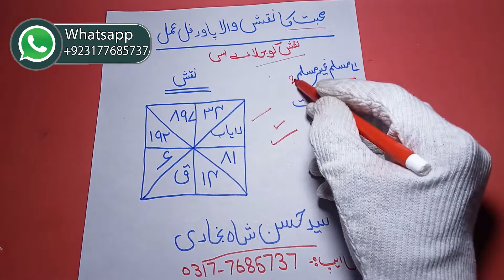Mohabbat ka Powerful amal - Mohabbat Ka Powerful Taweez - Amliyat Magic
Aj ka Mohabbat ka Bohat hi Powerful  Taweez hai
Zaroor Ye Amal Kijiay Ga Ye Apko Apki mohabbat Se Mila De Ga
mohabbat ka bhot hi powerful amal amal ko kerty hi iska asr pta leg jay ga ye taweez sefli kitab sy liye gya mjrb wazifa hy is ky ilva agr kisi bhai ya bhn ko koi msla pryshani ho to whtsapp pr rbta kry oe apna kam 100% garnti sy kervy amliyat magic channel ko subscribe kry thanks

tilismati,amliyat,tilismatiamliyat,channel,vashikaran,mantra,amal,love,wazifa,white,magic,black,Sifli,noorani,noori,song,drama,music,mantar,wazefa,Muhabbat ka Wazifa,mohabbat ka wazifa ek din ka,wazifa for love,wazifa for love marriage,muhabbat ki shadi ka wazifa,taqatwar wazifa muhabbat hasil karne ka,mehboob ko apna banane ka wazifa,mehboob ko manane ka wazifa,Qurani wazifa,mohabbat ka wazifa,Wazifa for love,Mehboob ko manane ka wazifa,kisi ko kabu karne ka amal